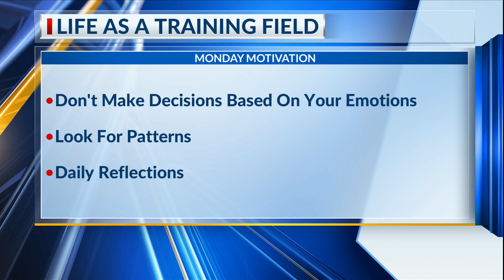Monday Motivation: Life as a training field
Life coach Carole Mendoza joins WSAV’s Tina Tyus-Shaw to discuss life as a training field.